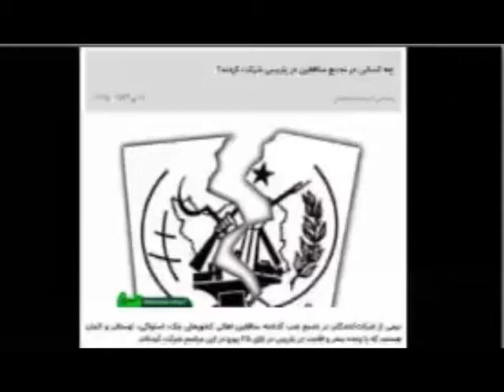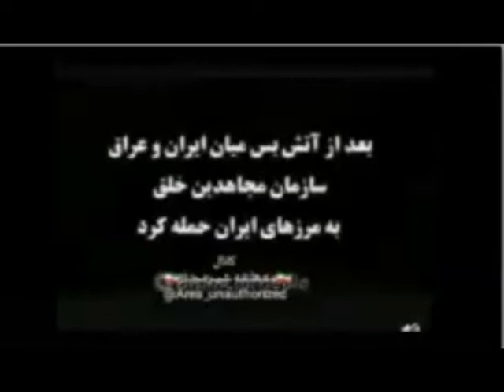چرا سازمان مجاهدین نه؟ قسمت 1